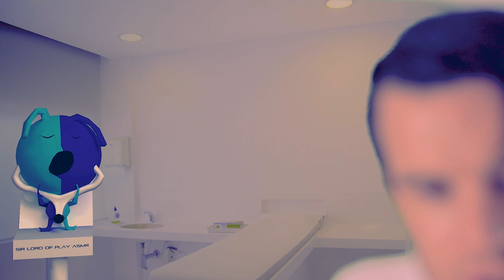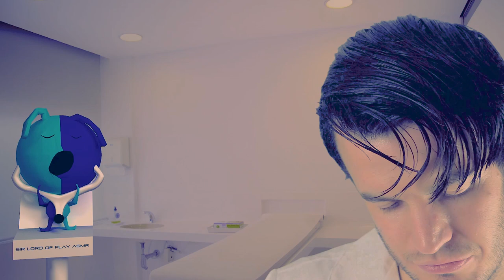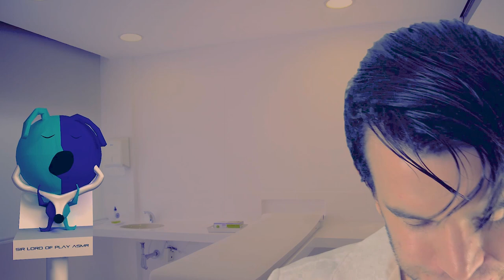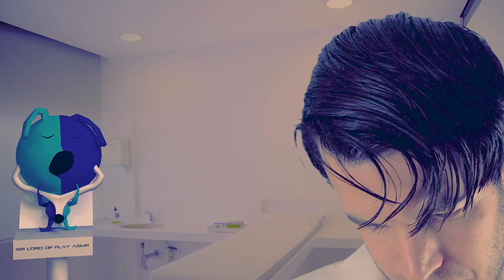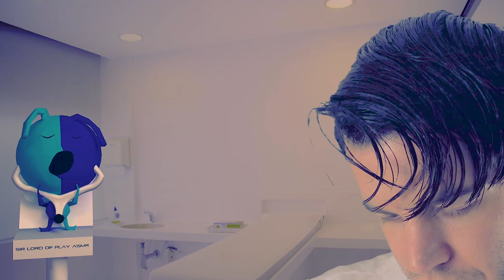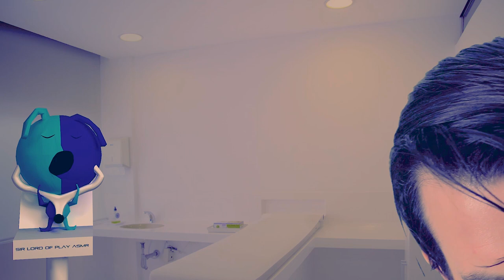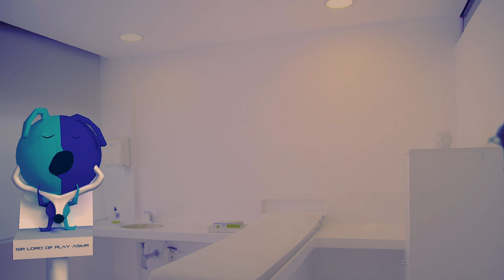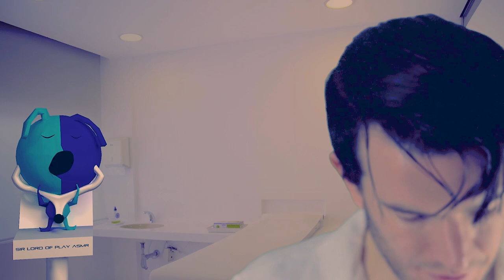ASMR | The Dermatologist | Male Whisper | Lotion sounds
A relaxing ASMR video with a Dermatologist. This includes male whispering, lotion sounds and ear to ear ASMR. Using the Blue Yeti microphone.